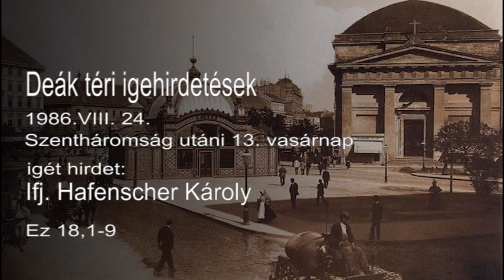Szentháromság ünnepe utáni 13. vasárnap: Ifj. Hafenscher Károly prédikációja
Archív felvétel. A prédikáció elhangzott 1986. augusztus 24-én, a Deák téri evangélikus templomban.
Utómunka: Győri András Timótheus